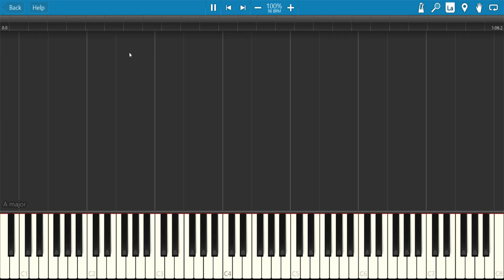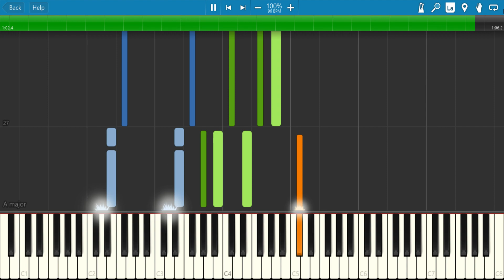Plants Versus Zombies - Neon Mixtape Tour: Choose Your Seeds (Synthesia Piano)